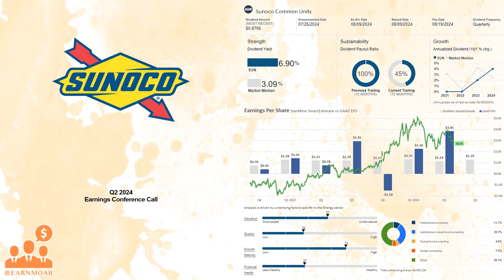$SUN Sunoco Q2 2024 Earnings Conference Call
08/07/2024 Q&A: 19:11
Sunoco LP, together with its subsidiaries, distributes and retails motor fuels in the United States. It operates through two segments: Fuel Distribution and Marketing, and All Other. The Fuel Distribution and Marketing segment purchases motor fuel, as well as other petroleum products, such as propane and lubricating oil from independent refiners and oil companies and supplies it to company-operated retail stores, independently operated commission agents, and retail stores, as well as other commercial customers, including unbranded retail stores, other fuel distributors, school districts, municipalities, and other industrial customers. It owns and operates retail stores under the APlus and Aloha Island Mart brand names; and offers food, beverages, snacks, grocery and non-food merchandise, motor fuels, and other services. The All Other segment includes partnership credit card services, franchise royalties, and retail operations; and offers credit card processing, car washes, lottery, automated teller machines, money order, prepaid phone cards, and wireless services. The company was formerly known as Susser Petroleum Partners LP and changed its name to Sunoco LP in 2014. Sunoco LP was founded in 1886 and is headquartered in Dallas, Texas.